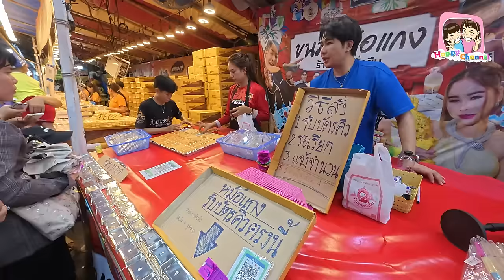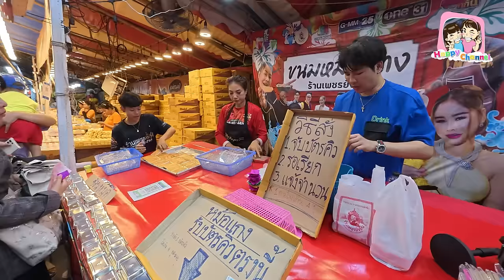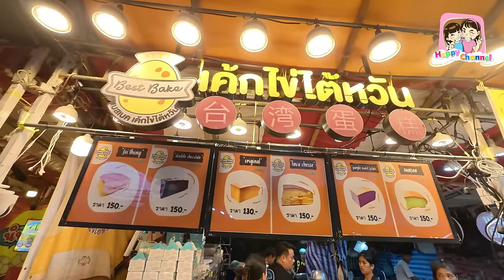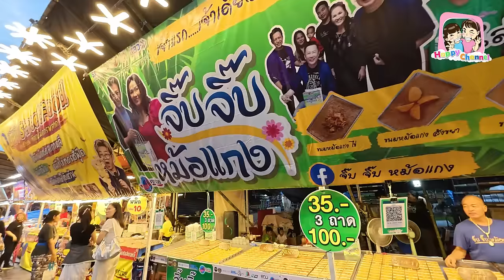ตะลุยกิน งานพระสมุทรเจดีย์ 2567 ของกินเยอะมากๆ Happy Channel